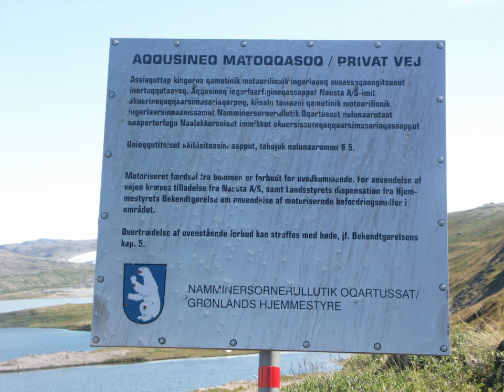Greenlandic language | Wikipedia audio article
00:03:28 1 History
00:07:16 2 Classification
00:09:31 3 Phonology
00:09:55 3.1 Vowels
00:11:42 3.2 Consonants
00:12:54 3.3 Phonotactics
00:13:45 3.4 Prosody
00:15:06 3.5 Morphophonology
00:18:03 4 Grammar
00:20:13 4.1 Syntax
00:22:07 4.1.1 Morphosyntactic alignment
00:23:38 4.1.2 Word order
00:25:25 4.1.3 Coordination and subordination
00:26:09 4.1.4 Obviation and switch-reference
00:27:48 4.1.5 Indefiniteness construction
00:28:52 4.2 Verbs
00:30:18 4.2.1 Inflection
00:31:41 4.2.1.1 Indicative and interrogative moods
00:33:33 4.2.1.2 Imperative and optative moods
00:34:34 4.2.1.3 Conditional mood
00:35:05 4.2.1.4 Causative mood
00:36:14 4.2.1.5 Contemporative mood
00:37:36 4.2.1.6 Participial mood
00:38:28 4.2.2 Derivation
00:40:32 4.2.3 Time reference and aspect
00:45:47 4.2.4 Noun incorporation
00:49:09 4.3 Nouns
00:50:27 4.3.1 Pronouns
00:51:06 4.3.2 Case
00:55:27 4.3.3 Possession
00:56:37 5 Vocabulary
00:58:47 6 Orthography
01:01:51 6.1 Sample text
01:02:38 7 See also

- Socrates

SUMMARY
Greenlandic (kalaallisut) is an Eskimo–Aleut language spoken by about 56,000 Greenlandic Inuit in Greenland. It is closely related to the Inuit languages in Canada such as Inuktitut. The main variety, Kalaallisut or West Greenlandic, has been the official language of the Greenlandic autonomous territory since June 2009; this is a move by the Naalakkersuisut (government of Greenland) to strengthen the language in its competition with the colonial language, Danish. The second variety is Tunumiit oraasiat or East Greenlandic.  The Thule Inuit of Greenland, Inuktun or Polar Eskimo, is a recent arrival and a dialect of Inuktitut.
Greenlandic is a polysynthetic language that allows the creation of long words by stringing together roots and suffixes. Its morphosyntactic alignment is ergative, meaning that it treats (i.e. case-marks) the argument ("subject") of an intransitive verb like the object of a transitive verb, but distinctly from the agent ("subject") of a transitive verb.
Nouns are inflected for one of the eight cases and for possession. Verbs are inflected for one of the eight moods and for the number and person of its subject and object. Both nouns and verbs have complex derivational morphology. Basic word order in transitive clauses is subject–object–verb. Subordination of clauses is done by the use of special subordinate moods. A so-called fourth-person category enables switch-reference between main clauses and subordinate clauses with different subjects. Greenlandic is notable for its lack of a system of grammatical tense, as temporal relations are normally expressed through context, through the use of temporal particles such as "yesterday" or "now" or sometimes through the use of derivational suffixes or the combination of affixes with aspectual meanings with the semantic aktionsart of different verbs. However, some linguists have suggested that Greenlandic does mark future tense obligatorily. Another question is whether the language has noun incorporation, or whether the processes that create complex predicates that include nominal roots are derivational in nature.
When adopting new concepts or technologies, Greenlandic usually constructs new words made from Greenlandic roots, but modern Greenlandic has also taken many loans from Danish and English. The language has been written in the Latin script since Danish colonization began in the 1700s. The first orthography was developed by Samuel Kleinschmidt in 1851, but within a hundred years already differed substantially from the spoken language because of a number of sound changes. An extensive orthographic reform undertaken in 1973 that made the script easier to learn resulted in a boost in Greenlandic literacy, which is now among the  ...